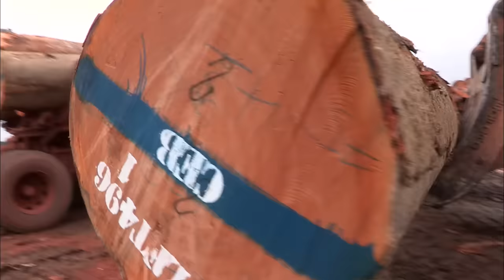Gabon : Le bois maudit | Routes de l'impossible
Au Gabon, la forêt recouvre 80% du pays. Elle est encore en partie impénétrable. Pourtant, des routiers doivent la traverser pour livrer les précieux troncs d’arbres exotiques que le pays exporte dans le monde entier.

00:00 Le réseau routier gabonais
03:44 L’okoumé, le seigneur de la forêt
05:54 645 kilomètres de pistes boueuses et de bitume défoncé par les pluies
08:53 La forêt des abeilles,  un no man's land qui s'étend sur 2500 kilomètres carrés
18:16 Les mariniers
23:33 10% des routes du Gabon sont recouvertes de bitume

Réalisateur : Jean Christophe Brisard, Tony Casabianca